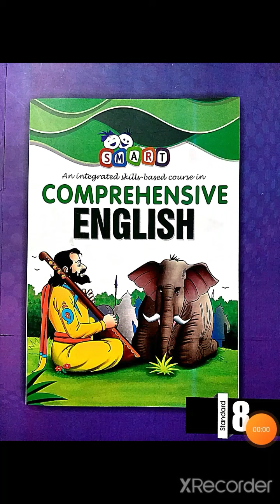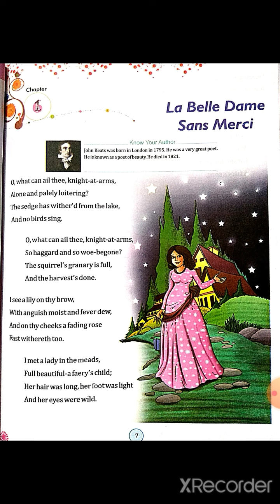Subject-English || Class-8 || Chapter-1 || Topic-La Belle Dame Sans Merci(Part-1)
This video is only for students of class 8 of Holy Public School